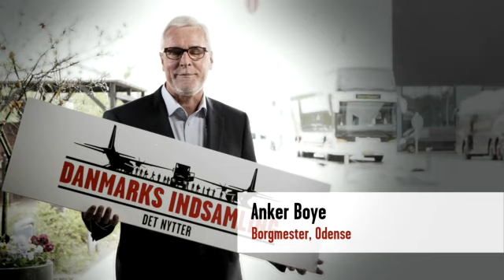AKKC - Danmarks Indsamling 2013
Aalborg Kongres & Kultur Center danner rammen om Danmarks Indsamling 2013 Nordjylland. Frem mod showet der nu foregår i Aalborg Kongres & Kultur Center i Europahallen fredag den 8. februar vil vi forsøge at få nordjyderne til at bidrage mere end alle andre landsdele til årets Danmarks Indsamling.